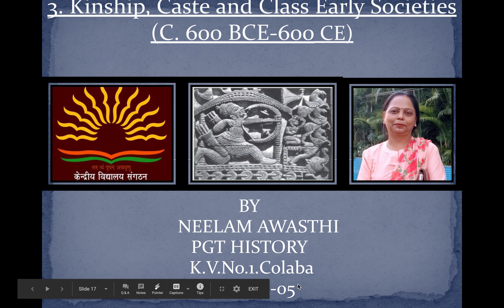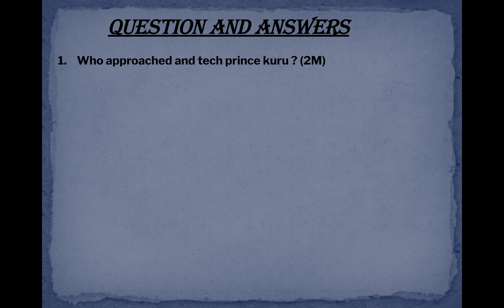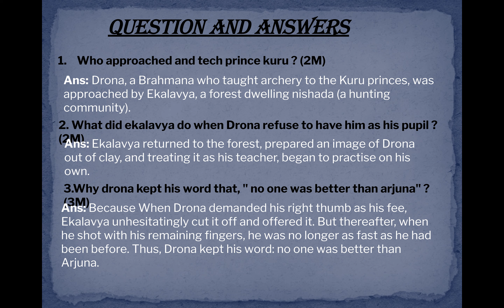CLASS-XII-KINSHIP, CASTE & CLASS SOURCE BASED QUESTIONS IN HISTORY SOURCE 7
SOURCE-7 CHAPTER -3